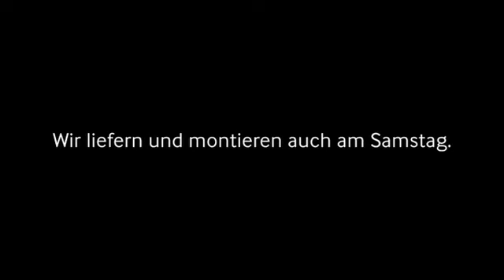Pfister - "Die Ärztin"